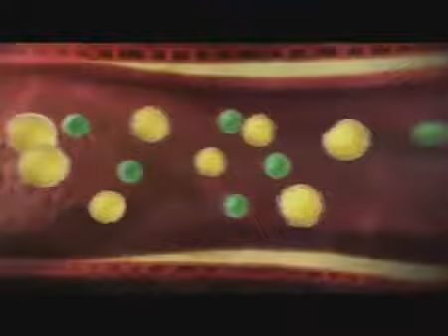Faz Vitamin TVC 2013